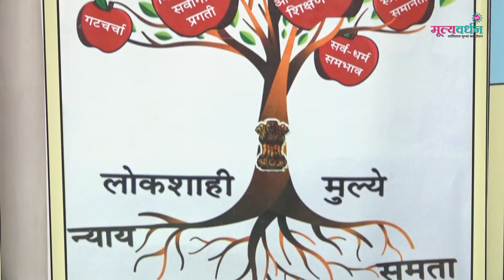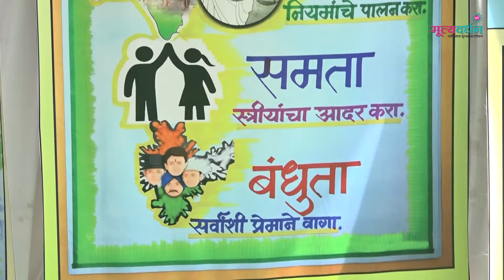मूल्यवर्धन पोस्टर प्रदर्शनातून मौल्यवाण संदेश, सोप्या पद्धतीने मूल्यांची मांडणी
मूल्यवर्धन जिल्हा मेळावा लातूर
मूल्यवर्धन जिल्हा मेळाव्यात पोस्टर प्रदर्शनने लातूरच्या शिक्षिका सय्यद शबिहा प्रभावित विद्यार्थी शिक्षकांचे केले कौतूक..